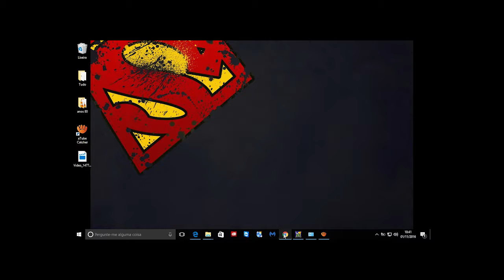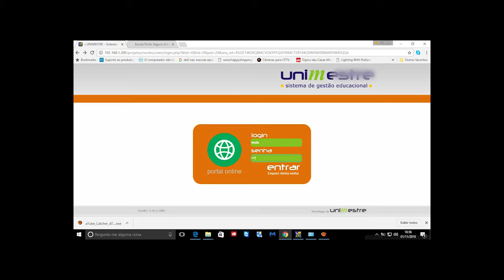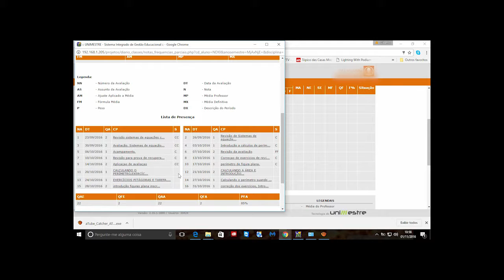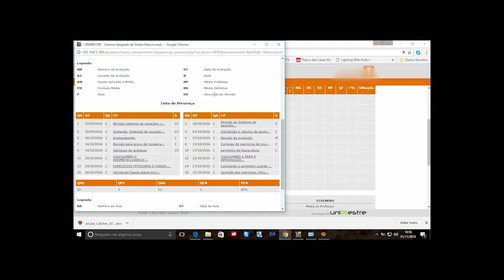ACESSO AO PORTAL ONLINE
Instruções para acessar os dados da vida acadêmica dos alunos.
Qualquer duvida, entrar em contato que lhe ajudaremos com o maio prazer.